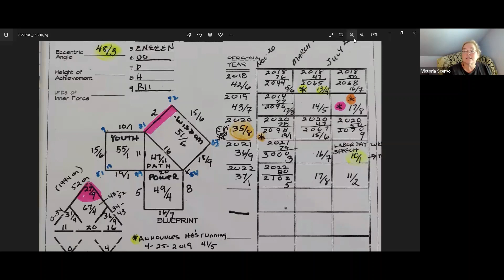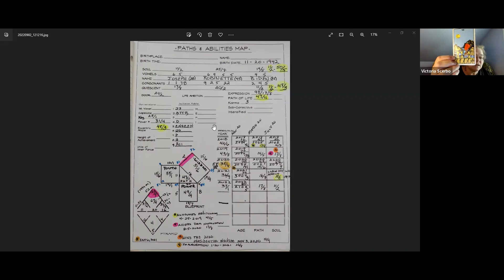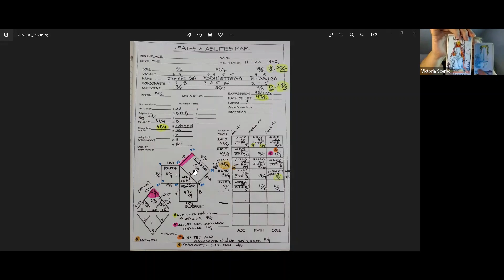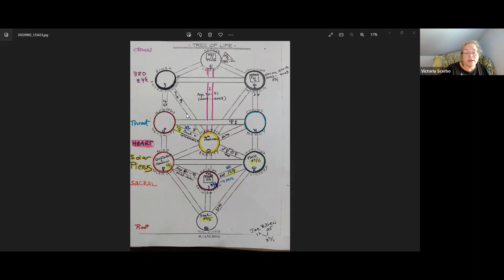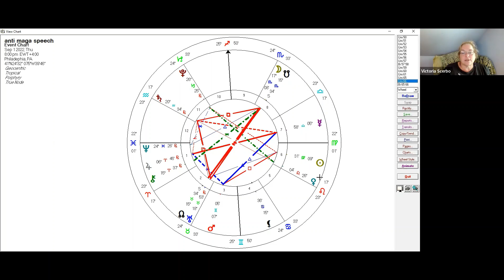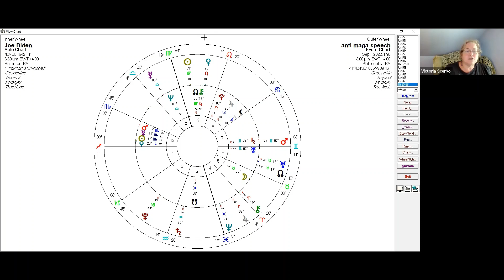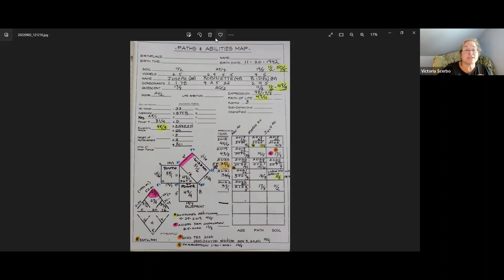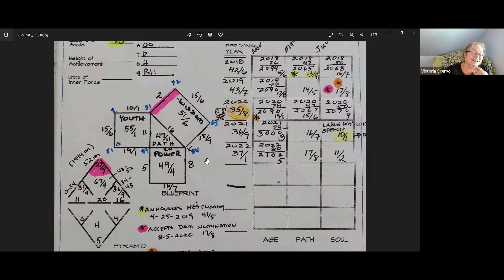In the News Joe Biden: His Astrology & Kabbalah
A look at the 46th President of the US, Joe Biden through the lens of Astrology & The Tree of LIfe to help us understand why fate has chosen this humble soul.